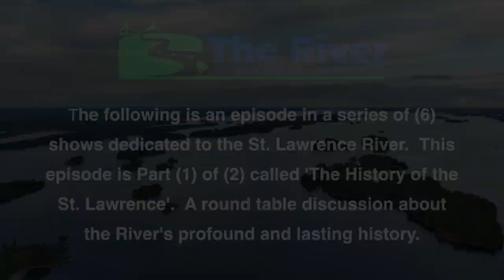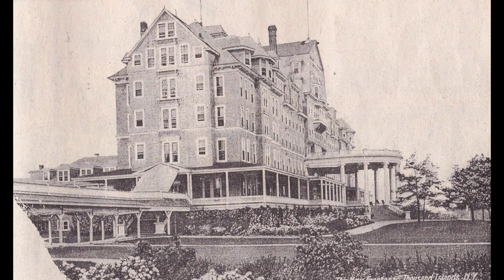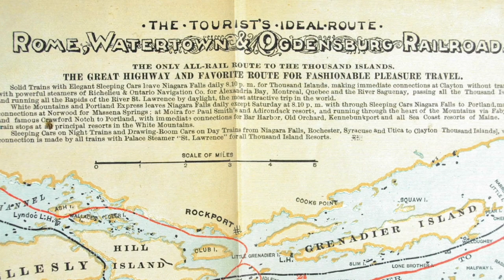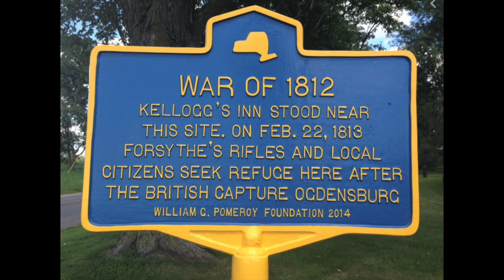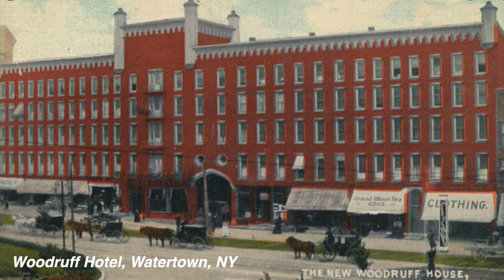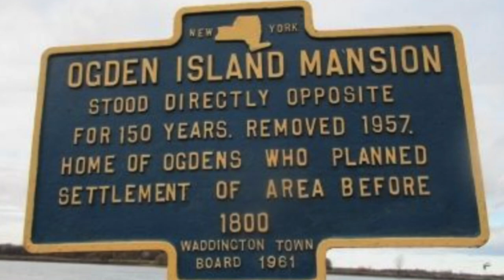The River, Living the St. Lawrence' Episode #1 of (6)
Here's the very first episode of a new WPBS TV series dedicated to the St. Lawrence River and the Thousand Islands.  Our panel discusses the river's history, its contribution to world trade and why it's recognized as one of the greatest rivers for fishing too.  Today's show takes a look at the famous hotels, including the enormous island hotel and on Frontenac Island.